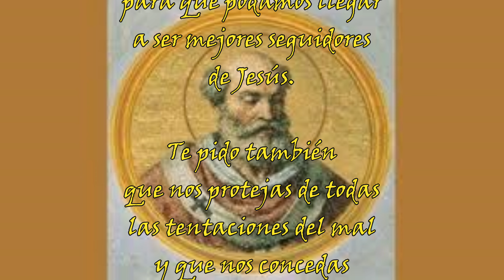Santoral del 20 de Junio: San Silverio, y su oración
Únete a nosotros en este video en el que nos sumergimos en la profunda espiritualidad de la oración de San Silverio, venerado el 20 de Junio.